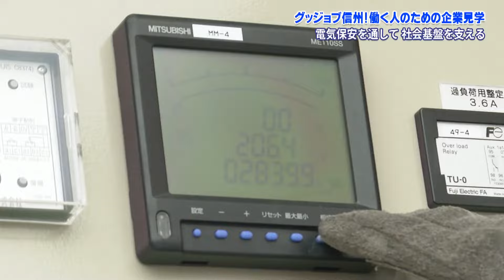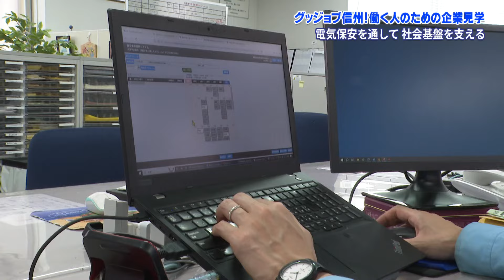グッジョブ信州 中部電気保安協会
グッジョブ信州！　働く人のための企業見学
働く人目線で信州の“お仕事”を紹介します。
2024年8月11日放送